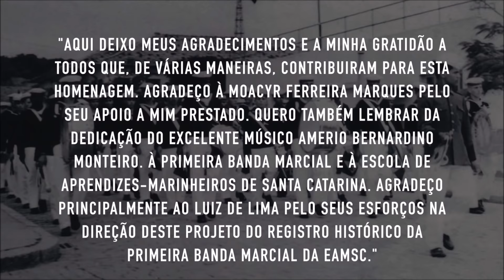60 ANOS DA BANDA MARCIAL DA ESCOLA DE APRENDIZES DE MARINHEIROS DE SC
OI PESSOAL E HJ  TEM VIDEO EXTRA VIM MOSTRAR COMO FOI A HOMENAGEM QUE MEU SOGRO RECEBEU DA MARINHA PELOS 60 ANOS DA  BANDA ONDE FOI MAESTROE FUNDADOR ESPERO QUE GOSTEM...